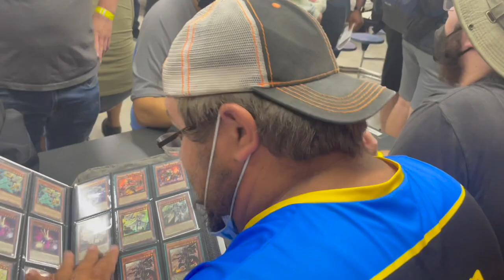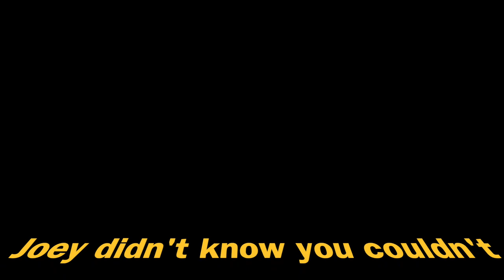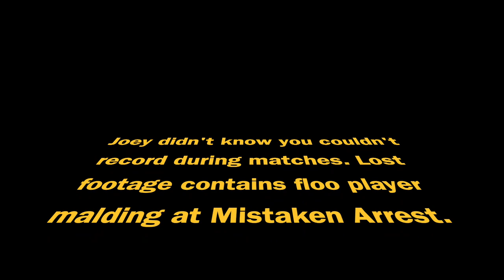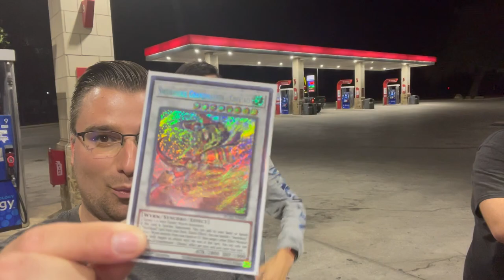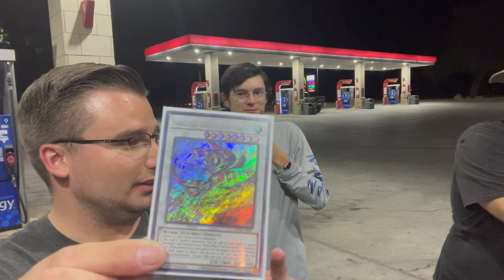San Antonio 2022 Yu-Gi-Oh! Regional Vlog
Dan, Joey, Jimmy, and Jordan brave a 4-hour drive to San Antonio for another chance to claim the Nats invite. Notable appearances by @TeamGoldenAge and other peeps along the way tune in to see if anyone in the group was able to capture the invite!